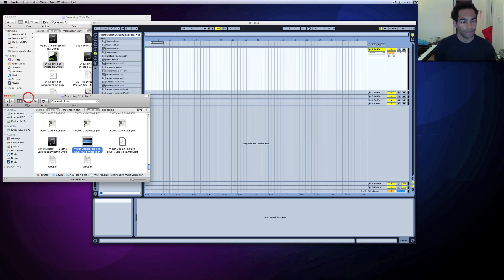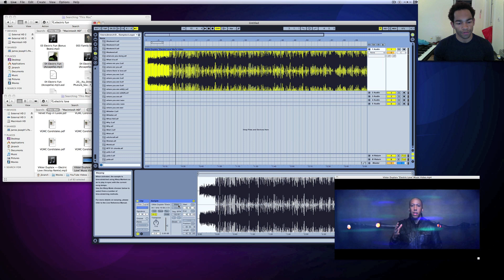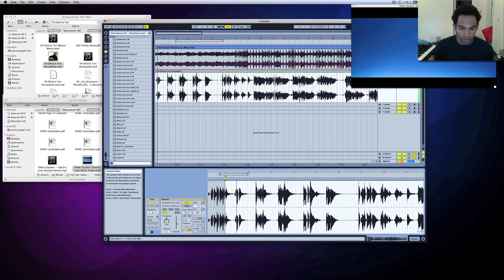Ableton Tutorial - Making Music Video Remixes (Part 1)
Nothings more fun than a VIDEO REMIX!!! BOOOOOOMMM!! This is mainly looking at Ableton for its video capabilities, and taking that onto the next stage and adding it to your own music and things. its pretty awesome stuff. If you don't know about Vikter Duplaix look him up on itunes or something. Dudes nice. I love doing these tutorials, and they'll be here more and more, just for you guys!!